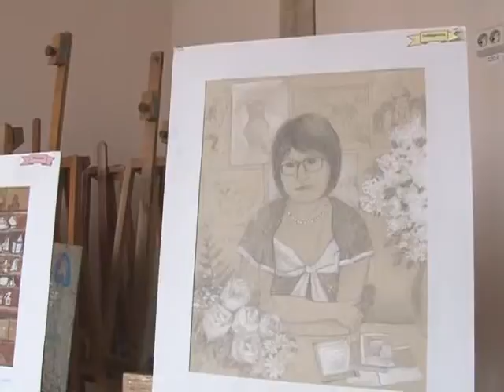Самая художественная мама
В Кузбассе завершился областной конкурс «Важная работа моих родителей» - для детей работников сферы культуры и искусства.